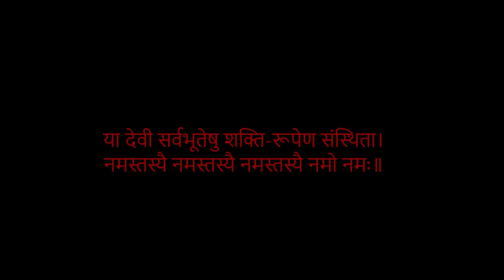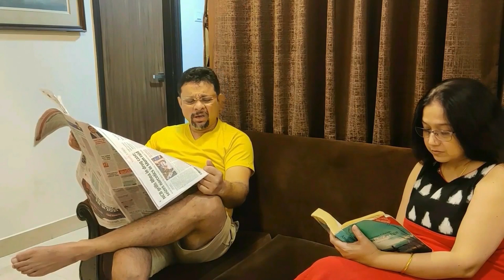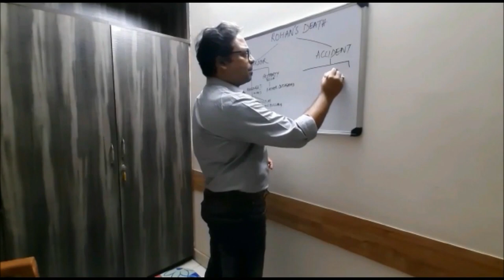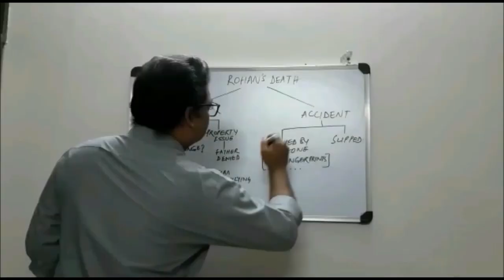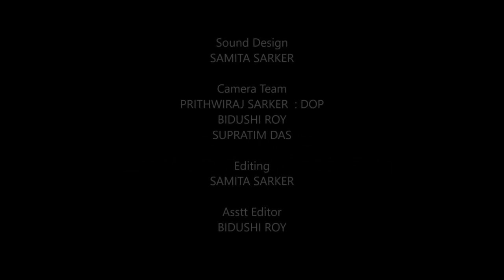Foul Play | A Long Short Film with subtitles | Suspense | Mystery | Thriller | Mahalaya Special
A short film by PROCHESHTA.

A stormy day brings a storm in Joyee's life. A dead body is found. Is it murder or is it accident? Can Detective Devdutt Rao solve this mystery?

Cast
Samita Sarker
Debajit Roy
Oindrila Mukherjee
Prithwiraj Sarker
Shampa Mukherjee
Monica Roy
Indrajit Bose
Supratim Das

Editing
Samita Sarker

Cinematography
Prithwiraj Sarker
Bidushi Roy

Samita Sarker